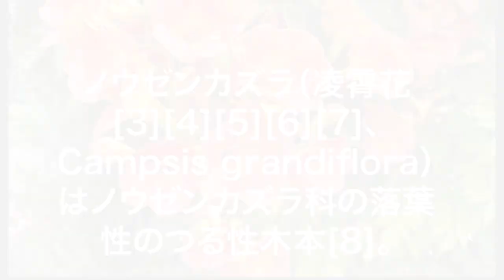スギウラ883 のハナハナ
※スギウラ883 の動画内での
発言、表示は正確でない場合が
あります。🙇‍♂️